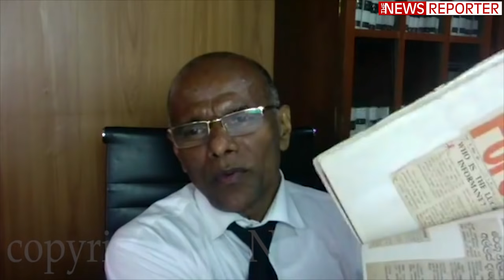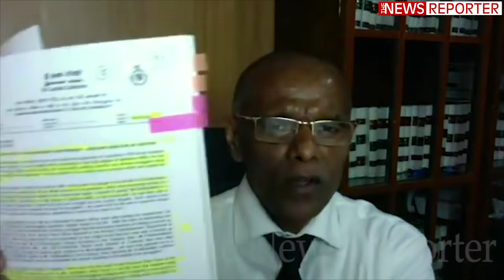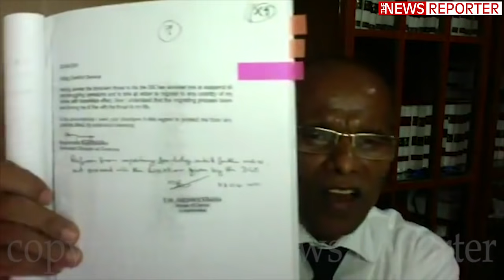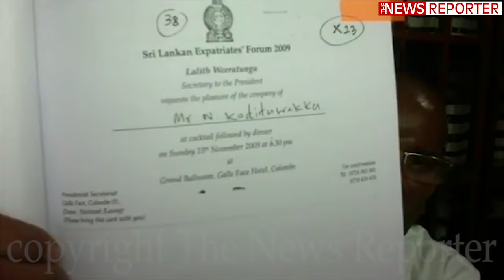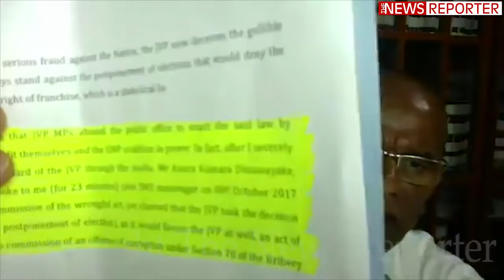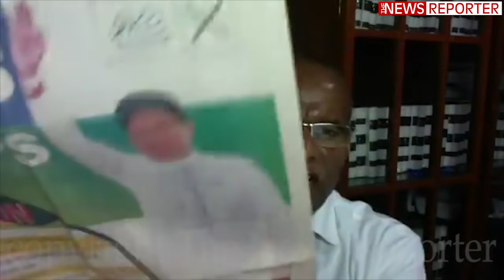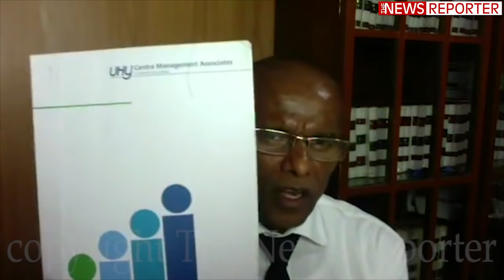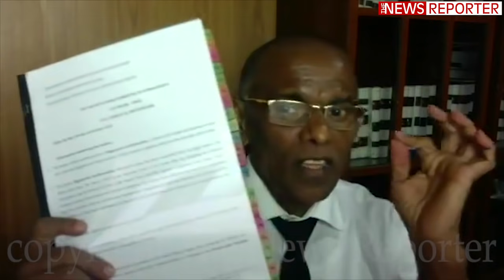චමුදිතට නාගානන්දගෙන් දරුණු කනේ පහරක් - මේ මාධ්‍යවේදියෝ දන්නවද?නාගානන්ද කියන්නේ කව්ද කියලා?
මේ මාධ්‍යකාරයෝ නාගානන්ද ගැන මොනවා දැනගෙනද කතා කරන්නේ ..
නීතිඥ නාගානන්ද කොඩිතුවක්කු